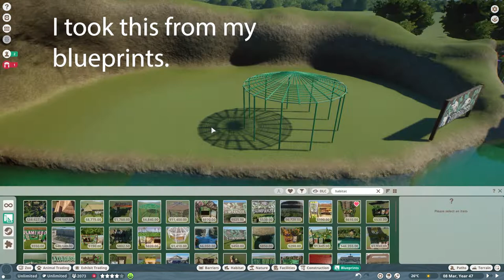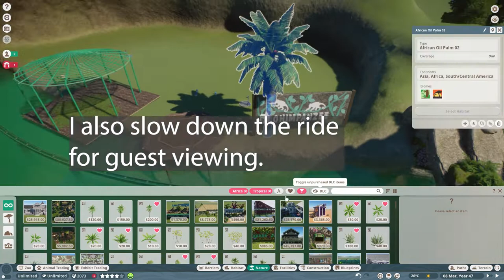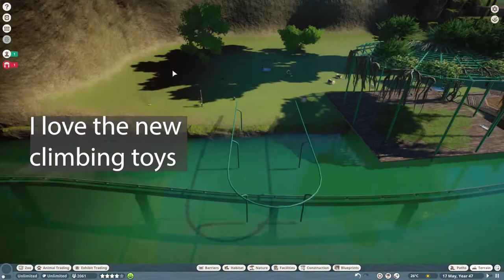Stunning Planet Zoo Chimpanzee Tropical Habitat (Ep. 16) (Riverboat Ride Animal)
In this video I build a Western Chimpanzee habitat using beautiful tropical biome scenery and planets. This animal is seen on my Planet Zoo riverboat ride. This is Episode 16 in my Childrens Zoo. The tropical biome nature items are the most beautiful in this game. I love building lush, stunning habitats for the zoo animals. Episode 16 is the final video in this series.

I create content for Planet Zoo Gaming, custom art and graphic designs.
ABOUT page for details and links or in my banner. I love all animals and practice wildlife conservation. Before I build an exhibit or habitat, I research the animal in it's natural environment and how zoos care for them. I get many ideas and inspiration in my Planet Zoo builds from my own experiences visiting parks, places and zoos.

I am from Mississippi and love and appreciate our state's rich wildlife conservation programs and efforts. Our nature and wildlife science museum is outstanding and the newer children's museum nearby it makes for a great day out and learning about animals, wildlife and conservation in a fun way for children and adults.
Planet Zoo Game is a great simulation/tycoon type game that will give you thousands of hours of play. Worth the buy!
Find me on Steam Workshop as MSQUEENKW97